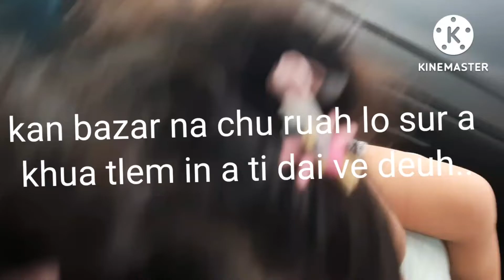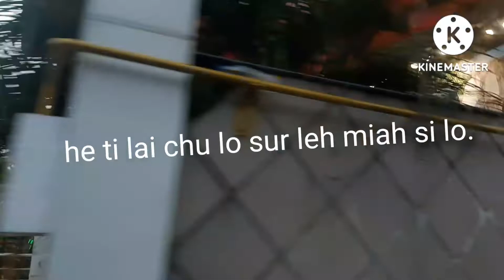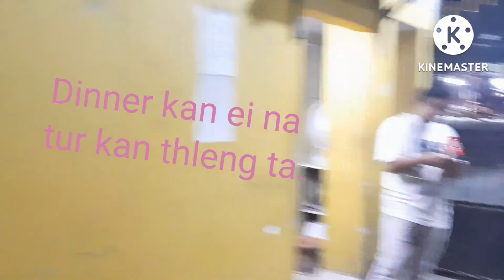Dinner at friend house | valreen leh Matthew 🤸‍♂️🤸‍♀️ | valreen vly life